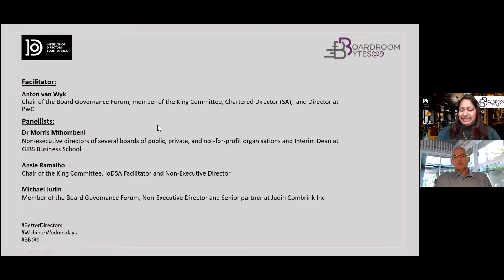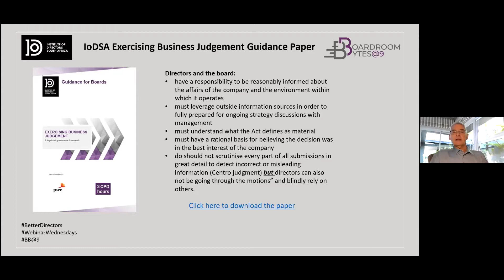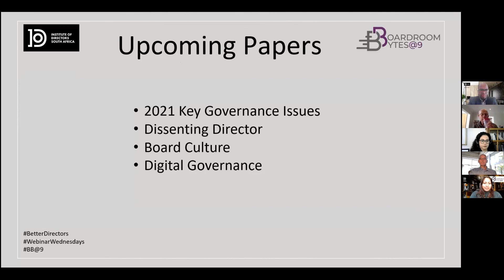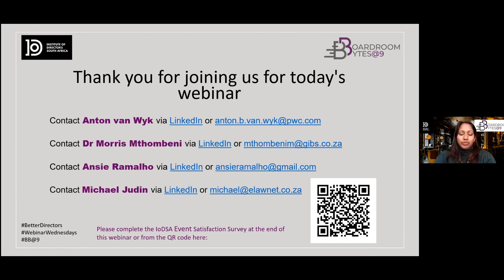Business Judgement Rule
Business is about taking risk for reward. Directors are required to exercise their judgement as to the best course of action available to a company. However, sometimes even the best-laid plans fail, and in such instances, the assessment of the appropriateness of the decisions taken by the director are not based solely on the manner in which the decision turned out but are, instead, based on the process that the directors followed in arriving at their decision. This is the essence of the ‘business judgement rule’, which has become an important part of the landscape for South African directors. This webinar seeks to provide a high-level overview of the rule and some practical considerations.

Facilitator:
Anton van Wyk - Chair of the Board Governance Forum, member of the King Committee, Chartered Director (SA), and Director at PwC

Panelists:

Dr Morris Mthombeni - Non-executive directors of several boards of public, private, and Not-for-profit companies and Interim Dean at GIBS Business School

Ansie Ramalho - Chair of the King Committee, IoDSA Facilitator and Non-Executive Director

Michael Judin - Member of the Board Governance Forum, Non-Executive Director and Member of the King Committee